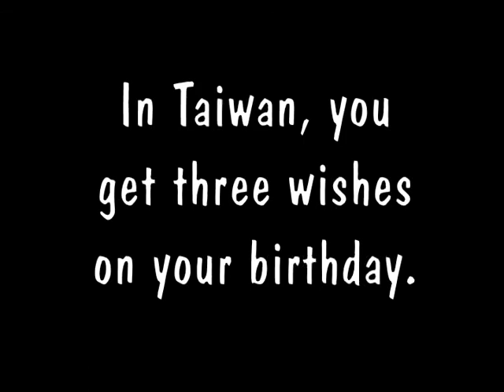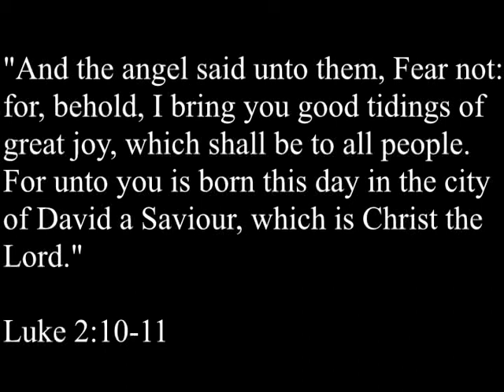Cathy's Birthday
Abby asked KeBila and YiAnna to help her host a surprise birthday party for her sister, Cathy.